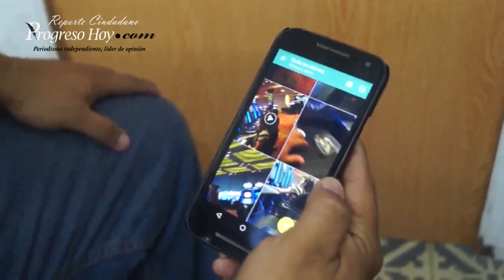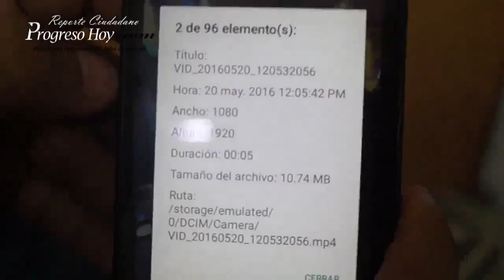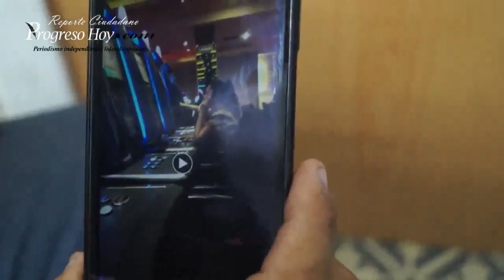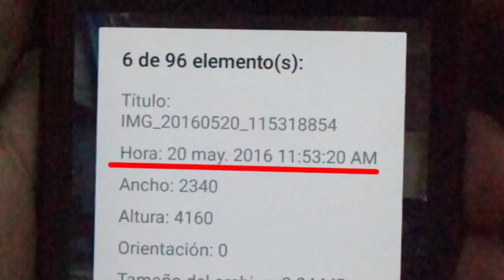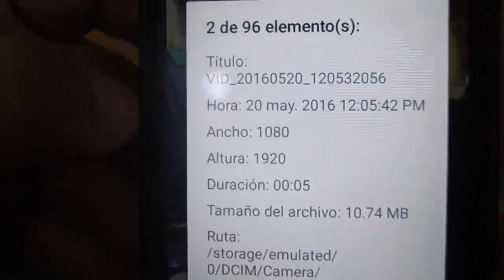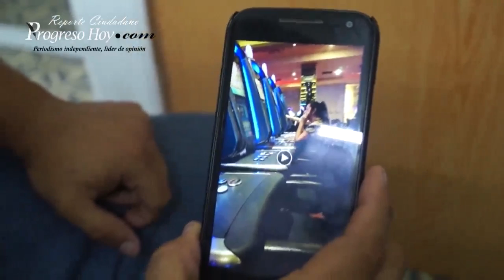ProgresoHoy.com -- Descubren a funcionaria municipal jugando en el Casino en horas de trabajo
Descubren a Coordinadora del Ayuntamiento de Progreso jugando en el Casino en horas de trabajo